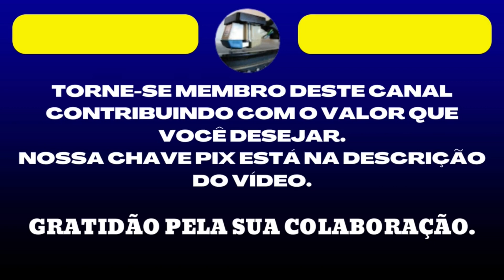Roberto Carlos - 3 Grandes Sucessos - Jovem Guarda - 1969 - Saudades Daquele Tempo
IRANILDO FRANCISCO DE AQUINO
CONTA BRADESCO